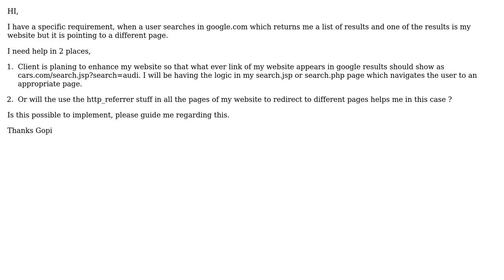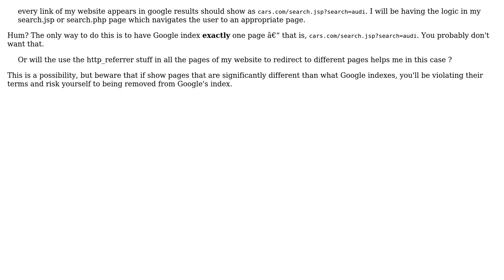Redirect Search results from google to a specific page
With thanks & praise to God, and with thanks to the many people who have made this project possible! | Content (except music & images) licensed under CC BY-SA | Music | Images & others | With thanks to user Gopi Krishna user Artefacto and the Stack Exchange Network Trademarks are property of their respective owners. You are responsible for your own actions.